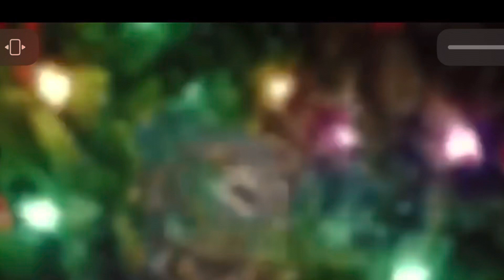Felicitación de Nadal